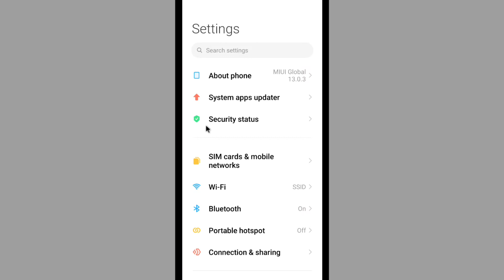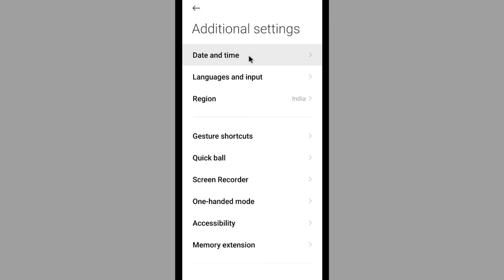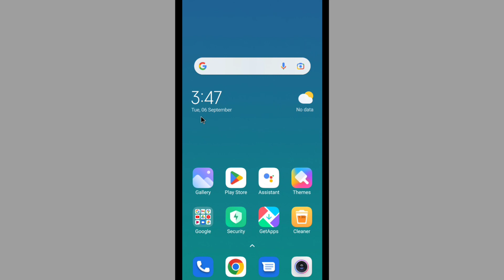24 Ghante Ka Time 12 Ghante Mein Kaise Karen | How To Convert 24 Hour Time To 12 Hour Time In Phone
24 Ghante Ka Time 12 Ghante Mein Kaise Karen | How To Convert 24 Hour Time To 12 Hour Time In Phone